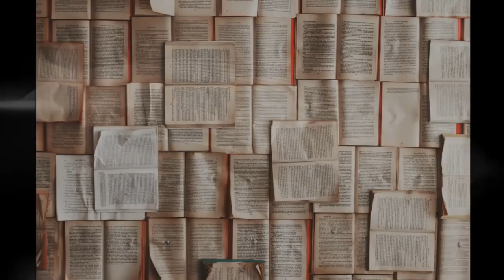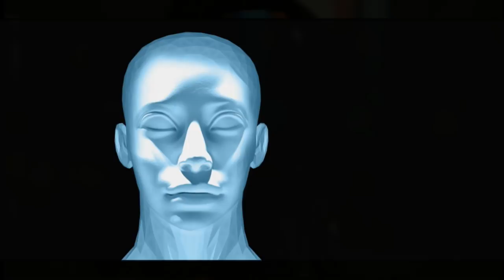Sołtys Tryńcza potwierdza Jackowski jasnowidz wskazał auto nastolatki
Wsparcie kanału na dalszy rozwój